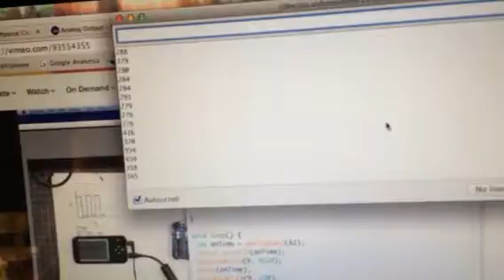Distance Sensor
Trying the distance sensor